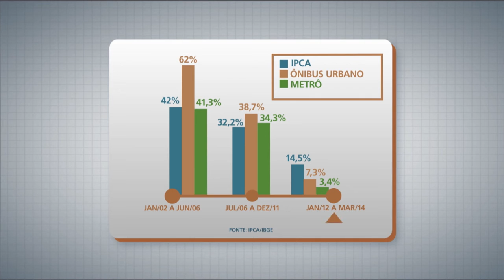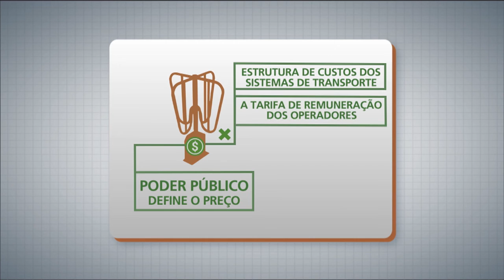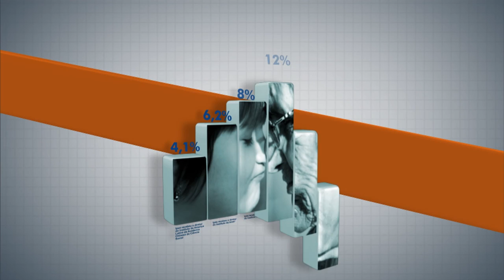Ipea discute regulação das tarifas de transporte urbano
PANORAMA IPEA - 01.02.16: O programa discute as políticas que definem as tarifas de transporte público urbano do país. Para debater o assunto, o Panorama Ipea conversa com o técnico de planejamento e pesquisa do Ipea, Carlos Henrique Ribeiro de Carvalho, e o diretor executivo da Associação Nacional das Empresas de Transportes Urbanos, Marcos Bicalho.